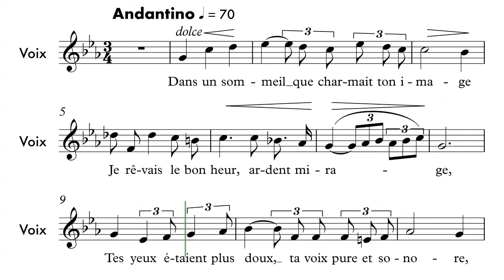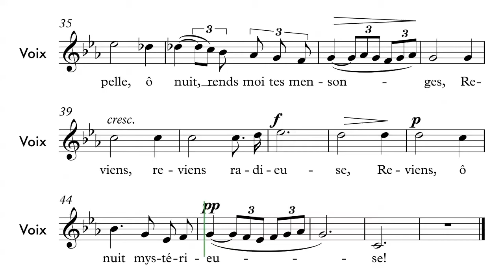Après un Rêve - Karaoké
à Madame Marguérite Baugnies
Poésie de Romain Bussine
Musique de Gabriel Fauré